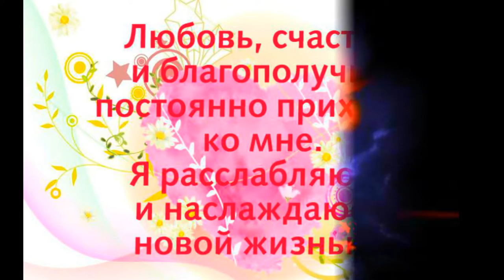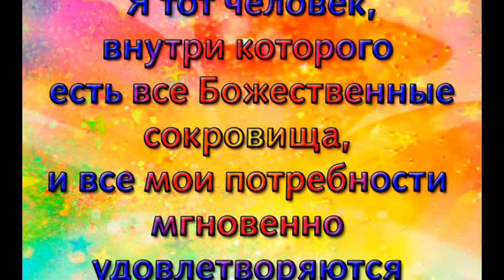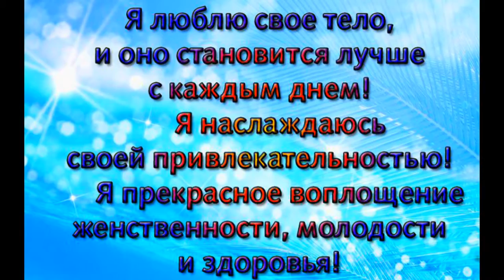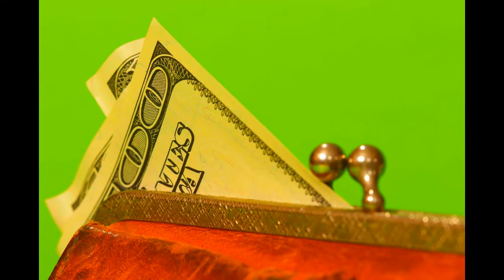Аффирмация на каждый день -6.